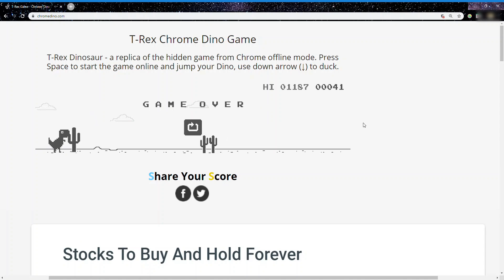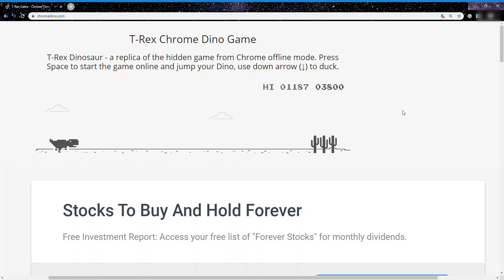Playing the Dinosaur Game until I beat joe mama